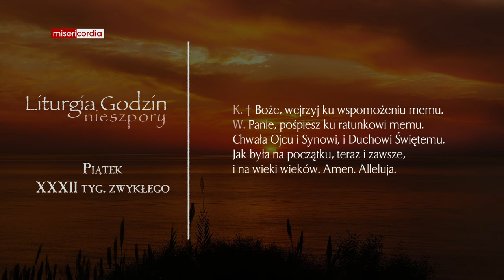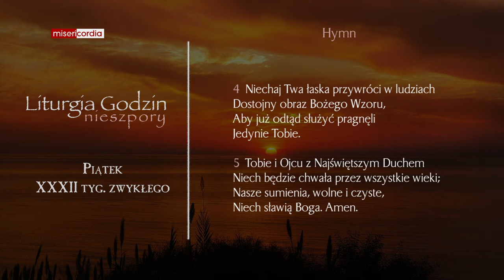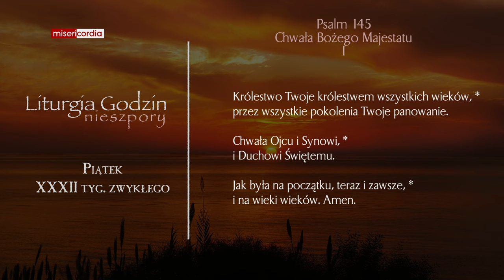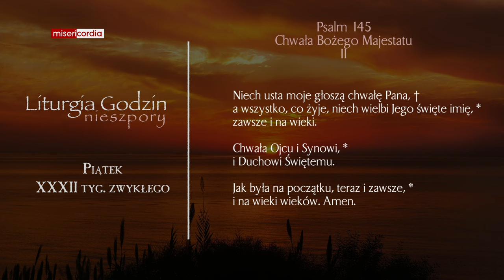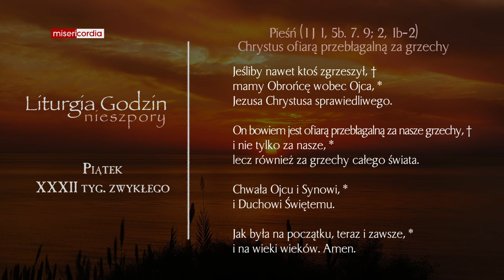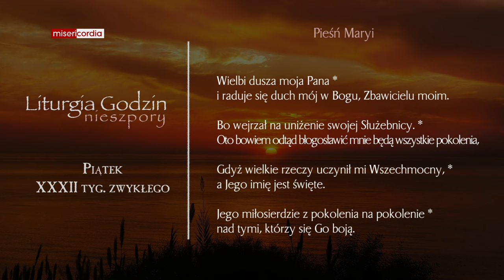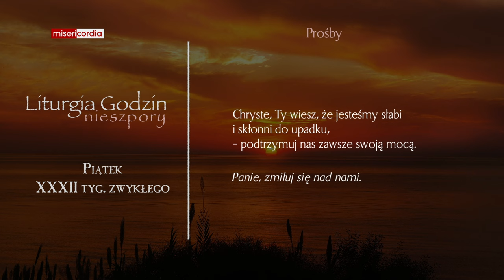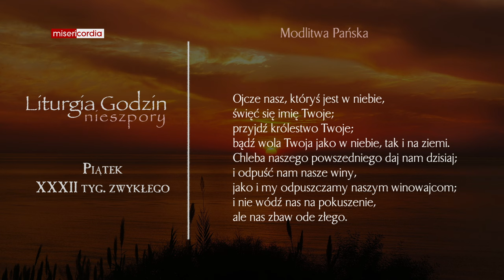Liturgia Godzin | Nieszpory | Piątek, XXXII tyg. zwykłego